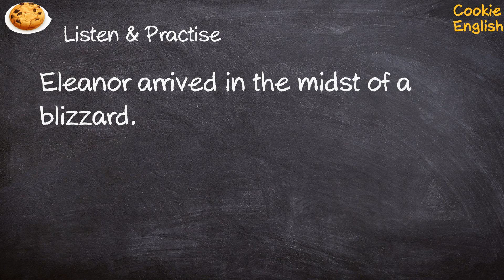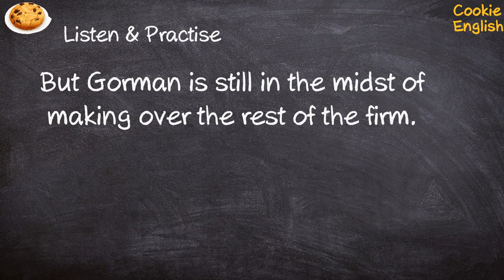Midst Pronunciation, Paraphrase, Listen & Practice